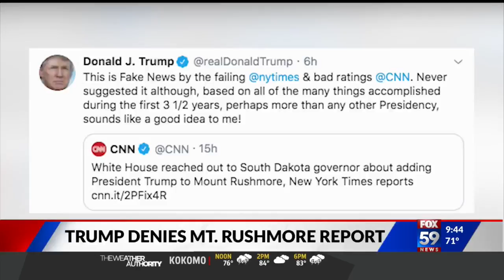Noblesville girl makes dog treats, donates portion of profits to charity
This Monday on Pay it Forward we are heading to Noblesville where dozens of dog treats are being handmade and sold by a 6-year-old girl!